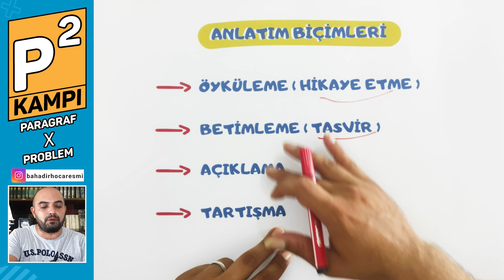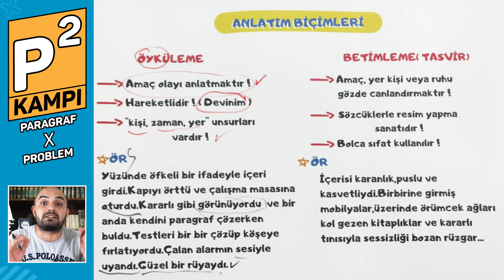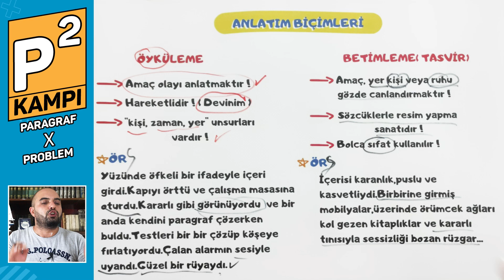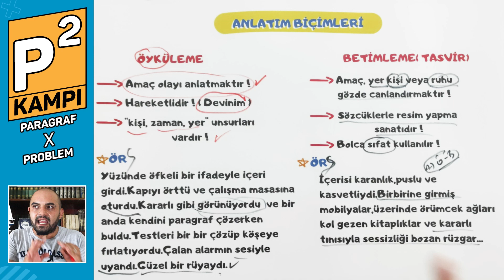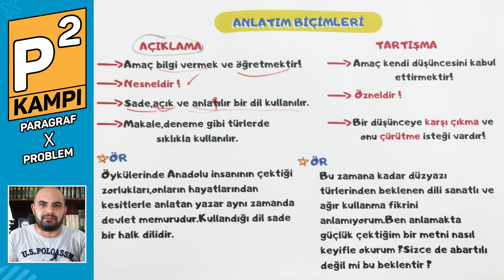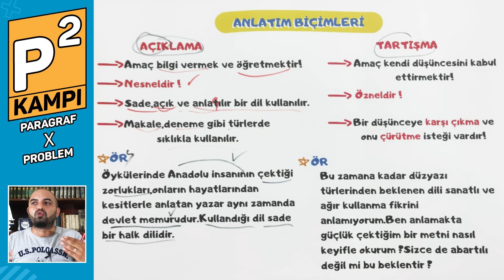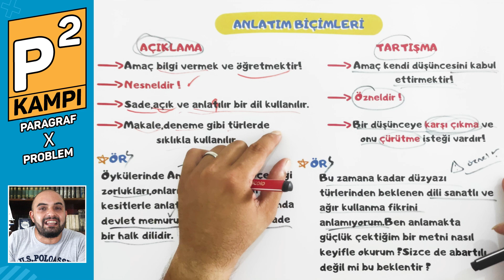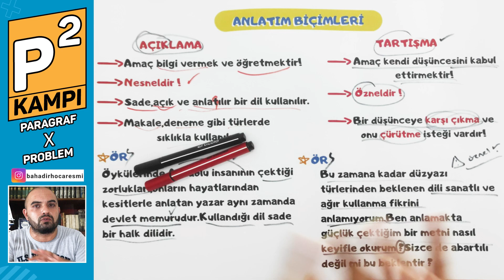PARAGRAFTA ANLATIM TEKNİKLERİ - 2 | 9. Ders | PARAGRAFTA ZİRVE YOLU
Merhaba arkadaşım! P Kare kampıyla karşındayız! Bu kampta sabah problem akşam paragraf konularını bitiriyoruz.  Bu dersimizde Paragrafta Anlatım Teknikleri konusunu halledeceğiz!

Problemlerde Emrah Hoca Çıtır Çerez Problemler kitabıyla  her sabah saat 10.00'da sizlerle olacak.

Paragraf konularında ise Bahadır Hoca ile birlikte her akaşm saat 17.00'de Sistemli Paragraf'ın Paragrafta Zirve Yolu kitabıyla ilerleyeceğiz.

Ödev kitaplarına ve kamp takvimine aşağıdaki linklerden ulaşabilirsiniz.